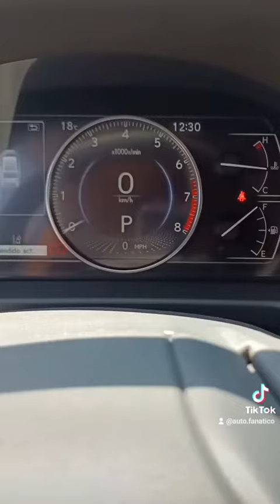Lexus ES 350 - Un japonés con mucha propuesta a la par de sus rivales Alemanes !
Te dejo lo más importante  de lo que trae este lexus ES 350 un Sedán con mucho equipamiento,espacio y seguridad activa .

El precio de esta versión es de $ 183,800!